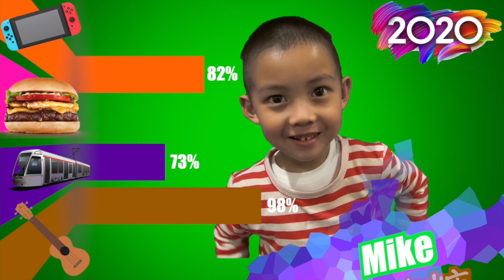【大揭秘】如何繞過 YT 直播限制？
YT直播限制解封大揭密I認真詳讀不踩雷I社群規範限制不要碰
有在直播的同好，一定會偶爾踩到，但千萬小心～一步錯可能帳號就Bye了

歡迎成為贊助商，加入阿布吉的工商團隊，推廣你的貨品～

成為訂閱者，或者想追隨我動動您發財的手指，點擊這個連結

【關於AndyLiang】
人物介紹：
1。阿布吉-8Y 大哥哥
2。棉花糖-可愛大眼小寶貝
3。Kelly-喉嚨大聲小魔女
4。Brian-無照小導遊